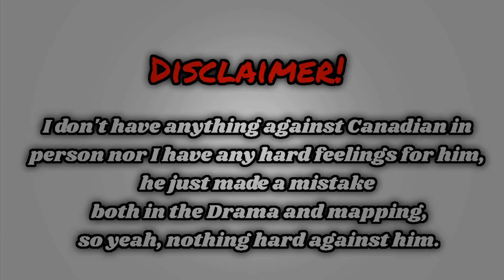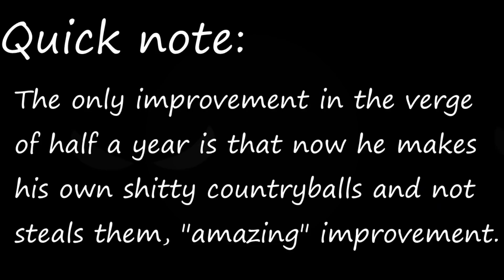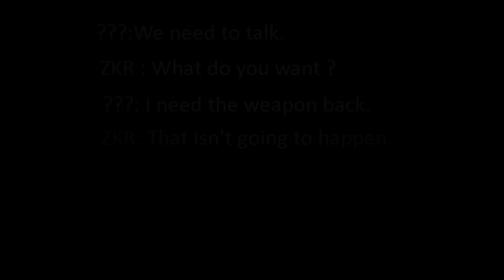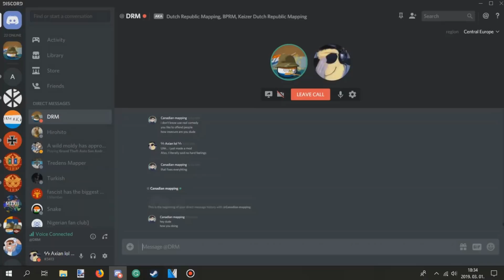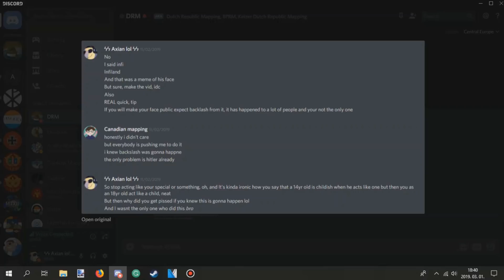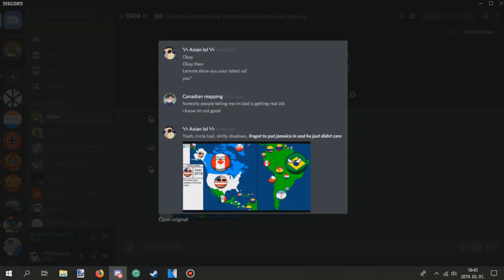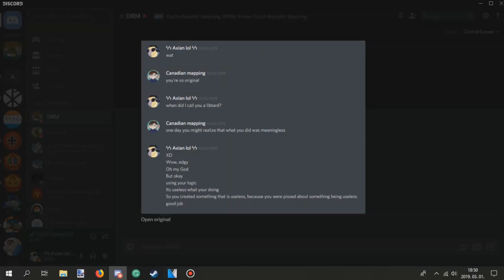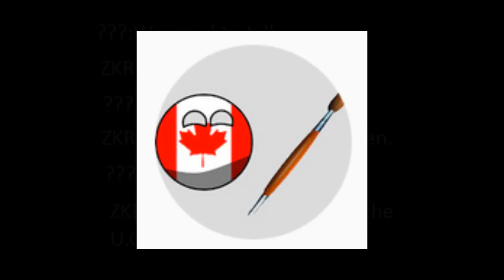Quick Critique: Canadian Mapping, The Mapper with the fame, without the talent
This took me forever, oof.
Amazing voice actor - Dutch Republic Mapping